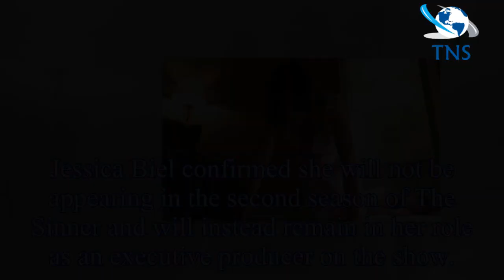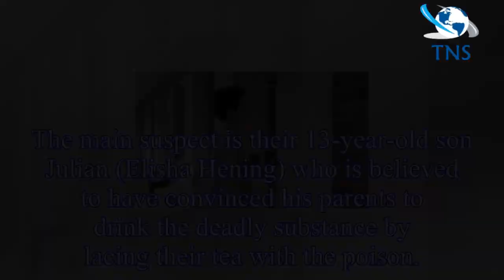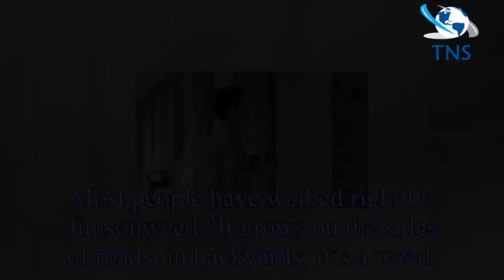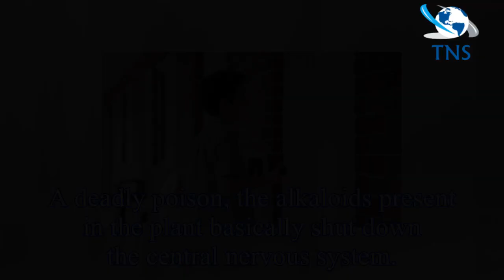The Sinner season 2: What poison tastes like licorice? What's gypsum weed?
The Sinner season two first premiered on Monday, August 1, on USA Network. New episodes will now continue to air weekly.
The mystery crime series is set to arrive in the UK on Netflix later this year